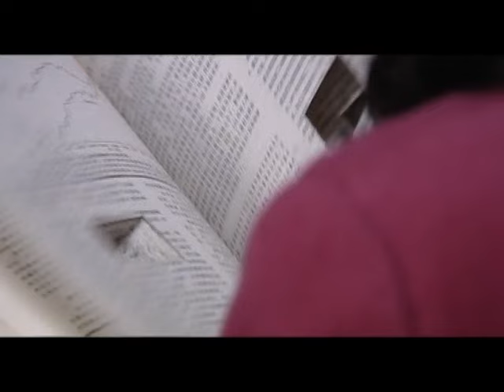绝命追捕手 30 | 女匪王带领弟兄们全城追捕叛军，城里城外布下天罗地网，绝不放过任何一个敌人！